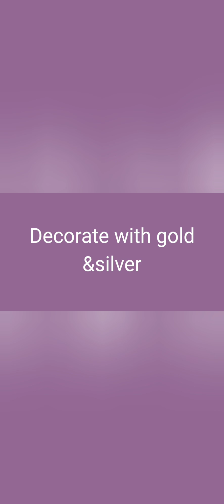What is Zardozi or zar- douzi ? Zardozi -persian application, fabric used and motifs?